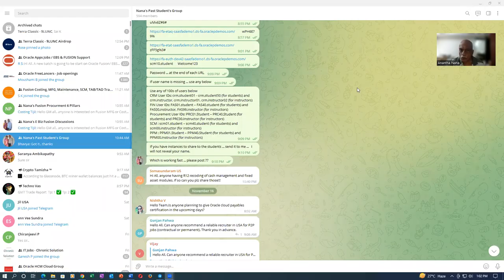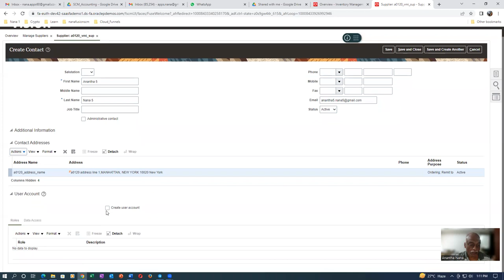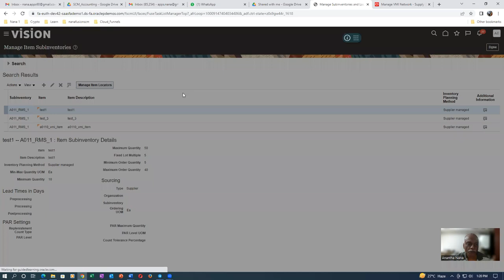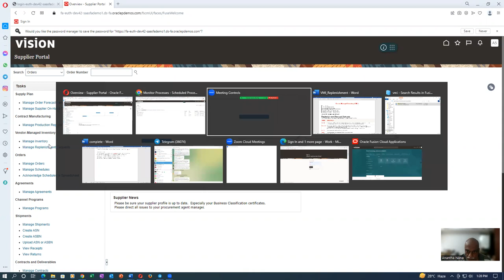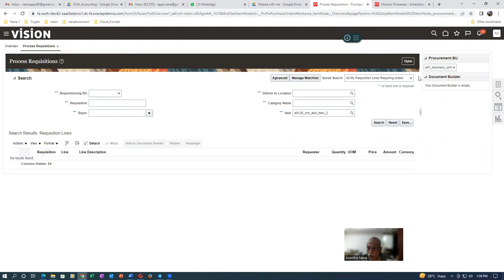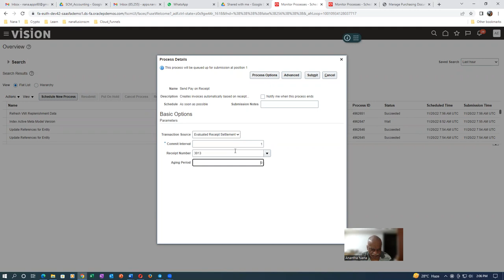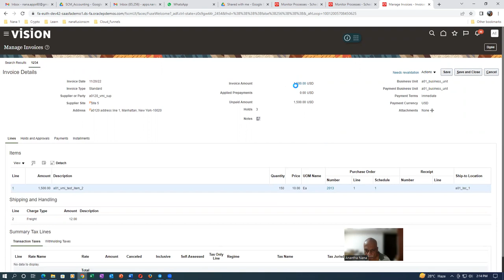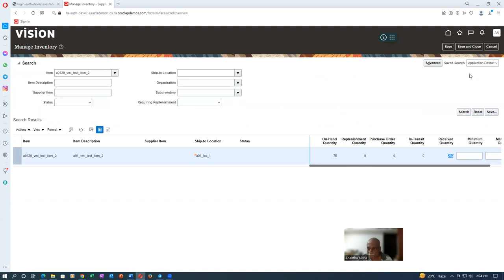Fusion Vendor Managed Inventory